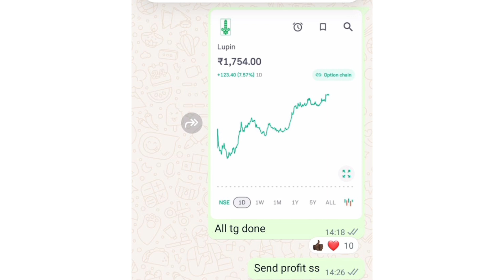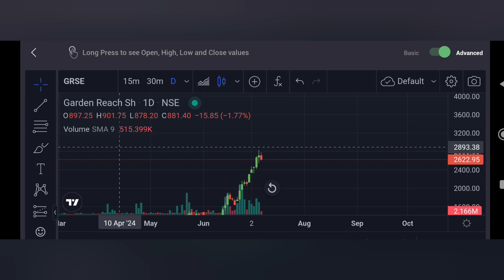GRSE share latest news📰📰| GRSE hold or sell??GRSE Target 🎯🎯stockinfo